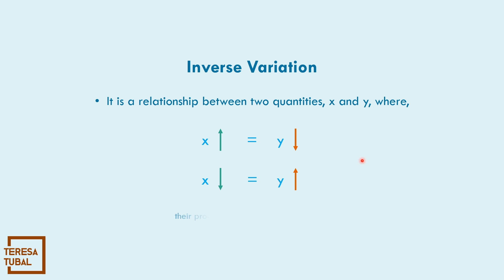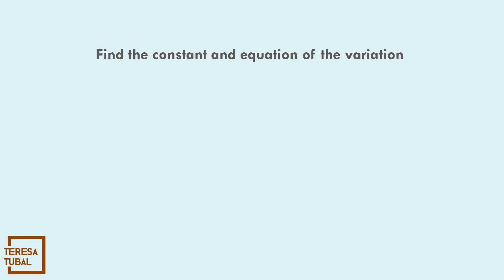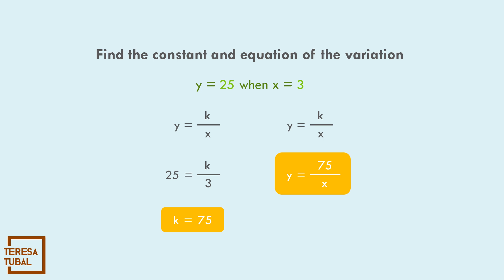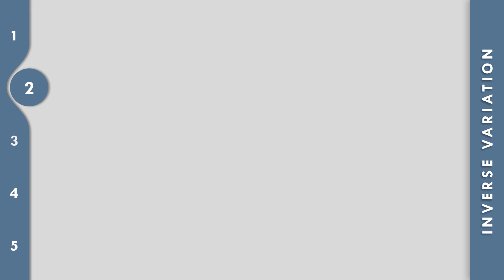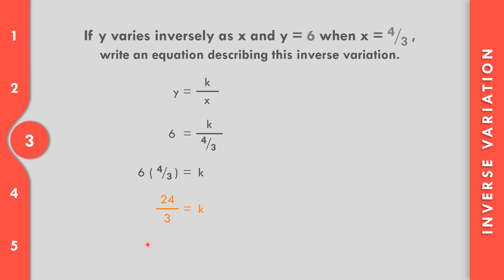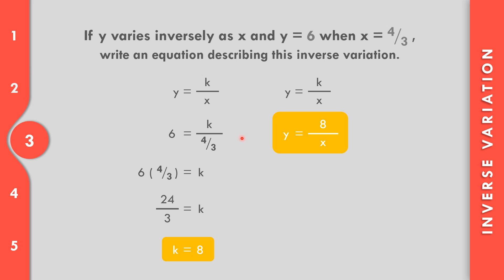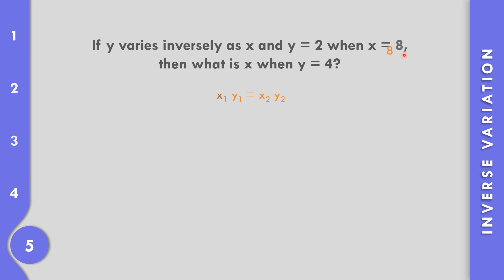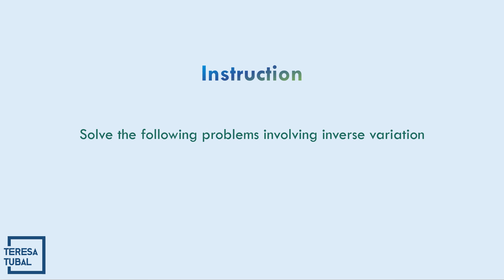(03) Inverse Variation | GRADE9 Q2